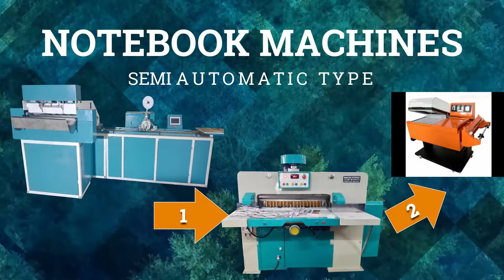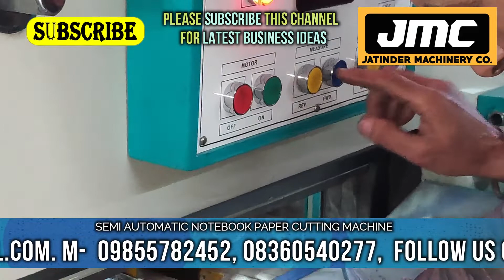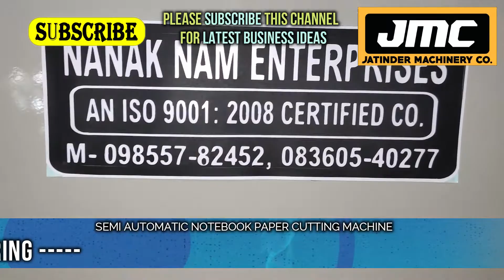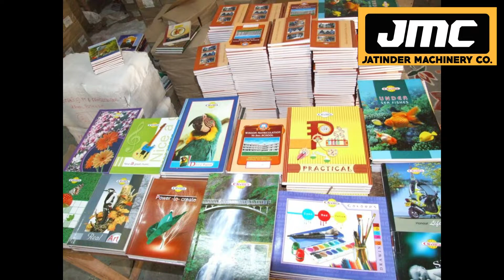Notebook Making Machine Price In Patna M- 08360540277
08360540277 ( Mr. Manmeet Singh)